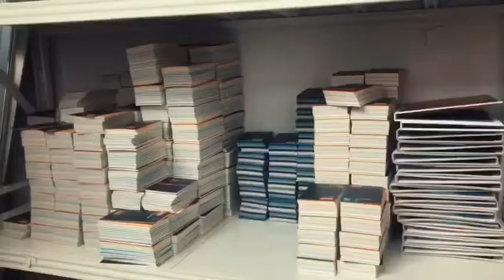FARFLY- Professional PVC Floor Supplier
We have strong R&D and production capacity. Obtained international ISO9001, ISO14001, EN14904, CE, OHSAS18001, and BWF certificate. If you like what we do support us